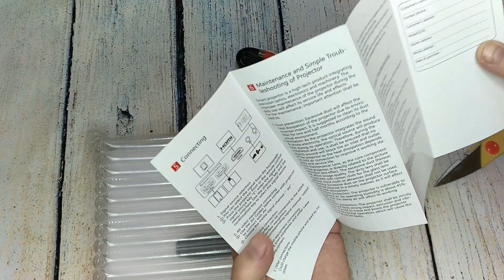Новинка HD Проектор ProGaga GA9 Модель стоящая внимания за небольшие деньги. Распаковка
🔺🔺🔺 Могу рекомендовать для домашнего кинотеатра вот такие ТОП проекторы:

Начнём ТОП с 1LCD HD проекторов:
📌📌📌 Everycom M8:
📌📌📌 TouYinger X30:
📌📌📌 Thundeal TD92:
📌📌📌 Everycom R10:
📌📌📌 Xiaomi Wanbo X1:

Далее по 1LCD FULL HD Проекторам:
📌📌📌 TouYinger H5:
📌📌📌 TouYinger Q7:
📌📌📌 AAO YG430 или YG431:
📌📌📌 AAO YG620:
📌📌📌 Everycom YG625:
 📌📌📌 Svanur RD-881:
📌📌📌 AAO YG650 или YG651:
📌📌📌 Touyinger Q9:
📌📌📌 ThundeaL TD96:
📌📌📌 Touyinger RD826 TD96:
📌📌📌 Svanur A6500:

Следующий этам DLP Проекторы:
📌📌📌 Ручной мини-проектор SmartIdea M6 Plus:
📌📌📌 Мини DLP проектор S10 (Everycom D017):
📌📌📌 Xiaomi Mijia:
📌📌📌 XGIMI Z6:
📌📌📌 Xiaomi Fengmi Smart Lite:
📌📌📌 Xiaomi Formovie DICE:
📌📌📌 Changhong C300:
📌📌📌 XGIMI H2:
📌📌📌 Changhong M4000:
📌📌📌 XGIMI H3:
📌📌📌 XGIMI H3S:
📌📌📌 XGIMI H3S Global Version:
📌📌📌 XGIMI HORIZON и HORIZON PRO:

Из Аккумуляторных DLP Проекторов:
📌📌📌 Xiaomi Formovie DICE:
📌📌📌 XGIMI Halo:

Из Лазерных проекторов могу рекомендовать точно вот эти 4K модели:
📌📌📌 Лучший из самых дешёвых лазерников JMGO O1:
📌📌📌 Xiaomi Formovie C2:
📌📌📌 Changhong CHIQ B5U:
📌📌📌 Xiaomi Formovle LaserTV 4K Cinema:

Из Экранов для проекторов есть варианты от дешёвых светоотражающих до дорогих серых рассеивающих ALR экранов:
📌📌📌 Средне бюджетный, качественный ALR экран:
📌📌📌 Качественный XY UST ALR PET Crystal Экран:
📌📌📌 Или вот моторизированный:

Если нужны экраны дешевле для обычных 1LCD проекторов:
📌📌📌 Дешёвый белый экран:
📌📌📌 Дешёвый светоотражающий Экран: